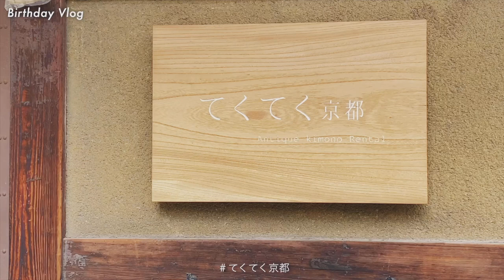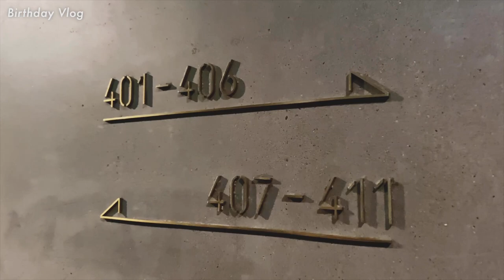【VLOG】My Birthday Vlog 彼女からのサプライズ京都旅